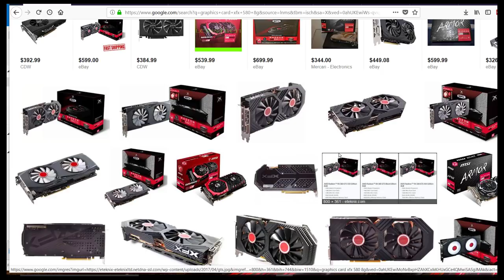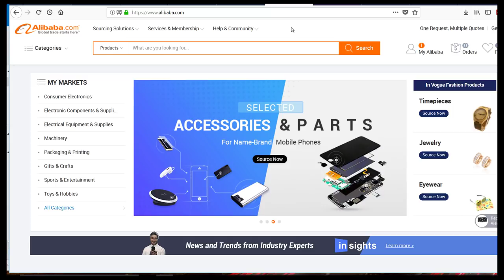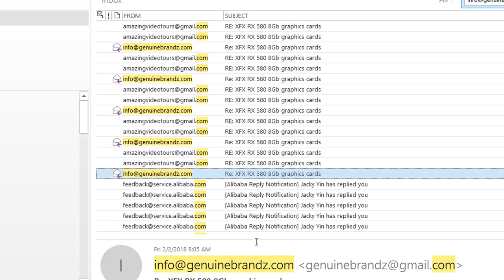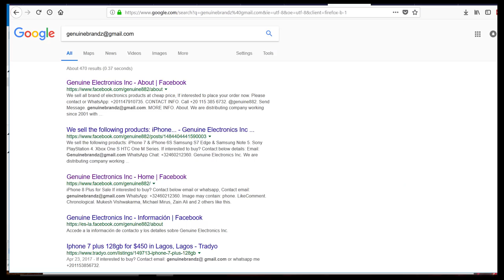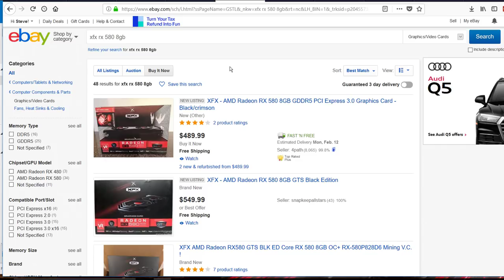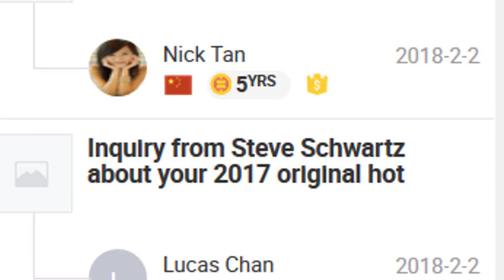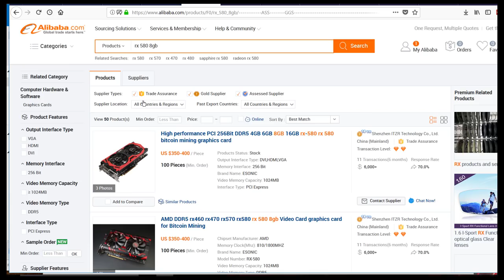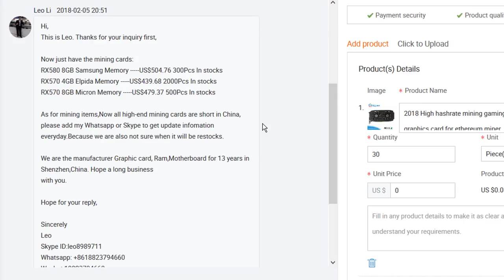How I got GPU Scammed (Graphics Card) on Alibaba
Graphics Cards ( I love any of the following)

XFX AMD Radeon RX 580 8GB GDDR5 Graphics Card - Black RX-580P8DBDR
XFX GTS Black Edition RX 580 8GB OC+ 1425Mhz DDR5 RX-580P8DBD6
XFX GTS XXX Edition RX 580 8GB OC+ 1386Mhz DDR5 RX-580P8DFD6
XFX GTS Black Core Edition Radeon RX 580 DirectX 12 RX-580P828D6 8GB OC+ 1405